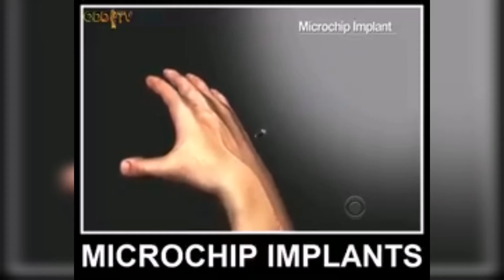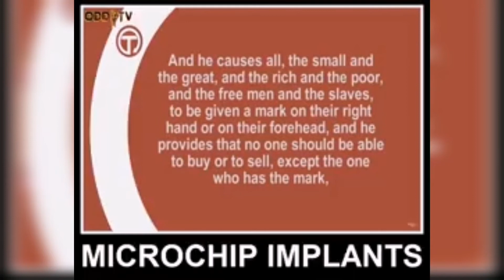Microchip Inplans are you agree for this?